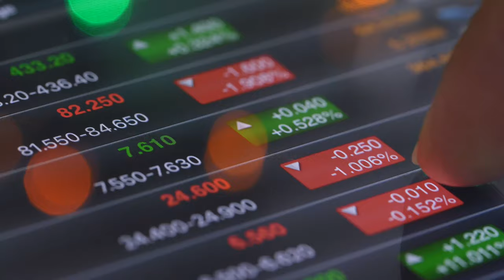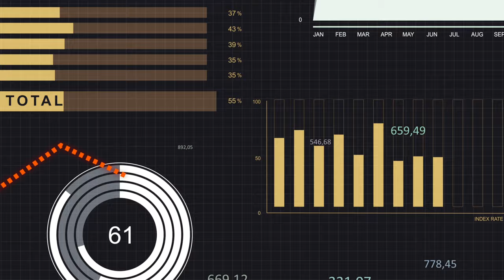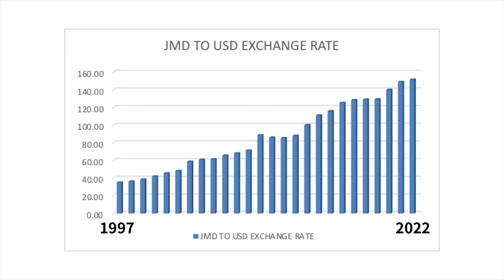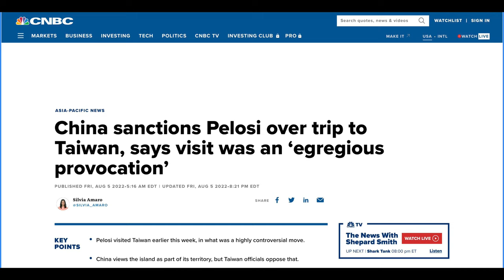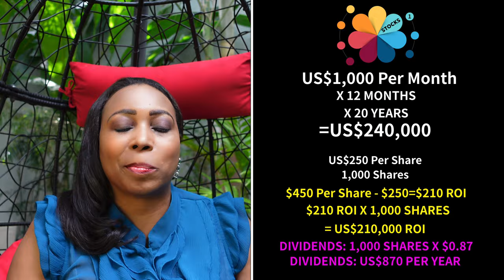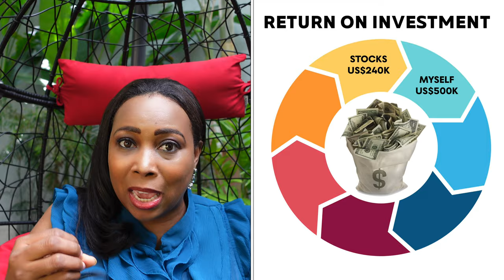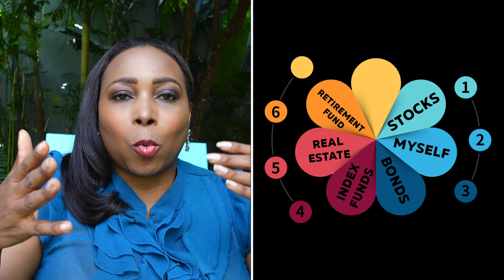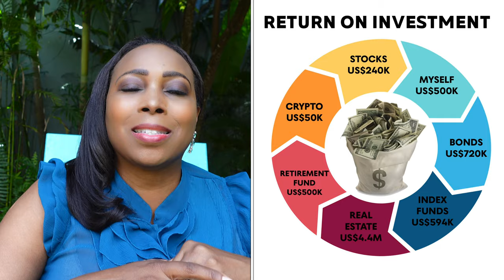How I Am Investing In 2022 & Beyond - The 7 Key Areas We Will Invest In To Achieve Financial Freedom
In this video I share the top seven investments that I will personally make starting in 2022 to achieve financial freedom. The objective is to earn an ROI of US$7 million by age 65 and leverage compound interest to maximize my returns from all seven investments. I will then invest the amount accrued in a bond and live off the interest for the rest of my life. The seven primary investments that we will be making to achieve financial freedom include high quality dividends stocks such as Apple where we can leverage the increase in the stock price to make a return on our investment as well as benefits from dividend payments at the end of each year. The second investment will be in myself where I will participate in continuous learning through reading, online courses, coaching, and other methods to create a 1000% ROI. The third investment will be in bonds and the objective is to invest US$3000 per month accumulated for two years and leverage compound interest overtime. The third is a diversified index fund that pays at least 8% interest per year and our objective is to invest $1000 per month and reap $594,000 by the time we are age 65. The fifth option is to invest in real estate both commercial and residential where we will construct town houses for sale as well as warehouses for rental and for sale. The sixth investment will be in our retirement fund with an objective of increasing our monthly contribution to $1000 which will generate returns of $349,000 by retirement and the seventh investment is in cryptocurrency and our objective is to reap an ROI of $50,000 by investing in crypto.

📚 Buy My Book in Full Color Here (Hardcover & Paperback) - FREE DELIVERY to JAMAICA & USA

📚BUY MY BOOK in Full Color ON GOFFAH (Hardcover and Paperback)
  (We ship Globally. You can also pick up at locations in Florida and Jamaica)

Also, I am not a financial advisor nor am I a psychologist, I am only sharing information that I have used successfully or that others that I am aware of have used. If you opt to use any information that I share you do so at your own risk and you take full responsibility for the outcome. Any advice and information shared on my channel is general only, and is being shared without taking into account your particular circumstances and needs. Before acting on any advice shared you should assess or seek advice on whether it is appropriate for your needs, financial situation and investment objectives.